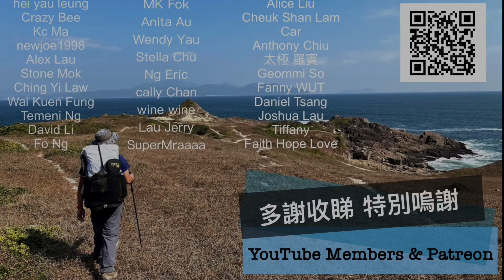Trangia 四大誤解 現有架生 Mix & Match 露營的科學 水煲 神秘黃膠袋 Multi-disc 露營 香港人 廣東話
Trangia 27
non stick fry pan
白鋁
Multi-disc
平替氣爐頭